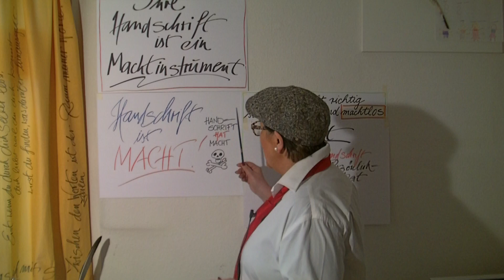Die Angst vor der eigenen Handschrift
Jede Handschrift ist ein Machtinstrument. Sie hat Macht und kann wirkmächtig sein. Das ist eine Frage  des Ausdrucks den sie hat und des Eindrucks den sie macht. Das lässt sich erlernen.

PS: Wir wissen, dass "frisst" mit ss geschrieben wird ("die Katze frisst die letzte Frist") man hört es nur nicht, wenn man spricht. So funktioniert "schreib wie du sprichst".